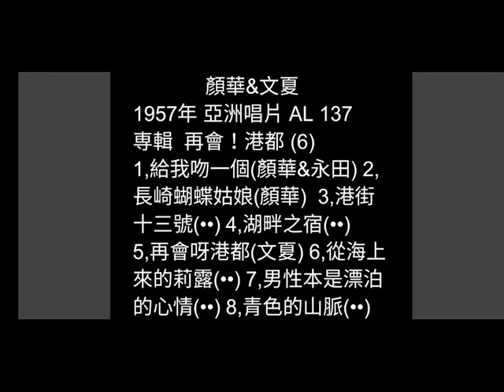給我吻一個 永田&顏華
詞：蜚聲
曲：洋曲
原唱：永田&顏華  1957年
亞洲唱片 AL–137
專輯  再會！港都

男：給我吻一個  好勢不好勢
吻著妳的面皮  幼軟擱幼白
女：面皮是我的  要吻著講價
錢銀我不愛提  愛你在土腳爬
你免講你是大客  有錢有勢
是你要來這𨑨迌  就卡失禮
男：妳要戲弄我失禮  真正歹勢
看妳刁治我愈迷  就任妳要
女：我愛少年家  不愛老阿伯
男：少年家無家伙  我錢銀白雪雪
女：看你這多歲  不久在人世
看破風水去找  莫結風流債

男：給我吻一吻啊
女：怎樣你著貪心
男：妳若不乎我吻  請免弄狗熊
女：我只陪唱歌啊  不通憨狗煞
若是有人愛我  著來甲我娶
男：我來甲妳娶
女：做小也做大
男：大小由在我
女：想死卡快活